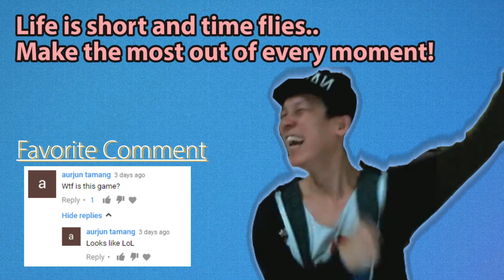"Never Lost Before" - Invoker